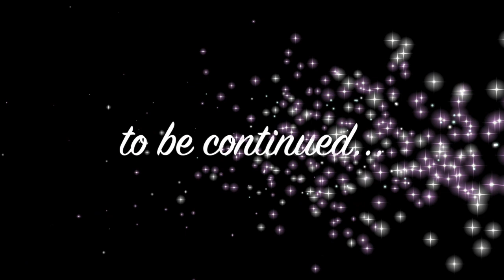The Story Of Katie & Alex